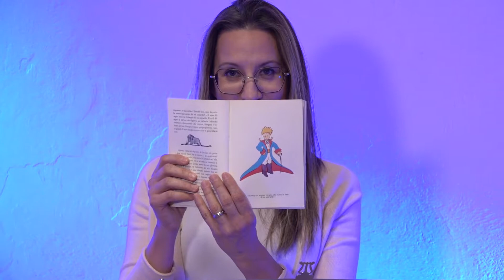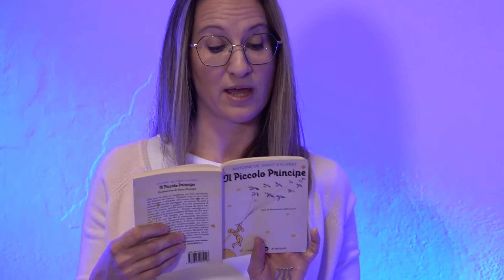La Notte dei Contastorie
Riviviamo insieme la serata di chiusura di Librinfesta 2021: "La Notte dei Contastorie", con le lettere de "Il Piccolo Principe",con le allieve del corso base del corso base di recitazione della ASD On Stage Dance & Theatre, guidati da Luca Zilovich. Un momento emozionante, organizzato daIl Contastorie, realizzato presso il Teatro Ambra di Alessandria e grazie al contributo del Teatro Della Juta per la trasmissione.